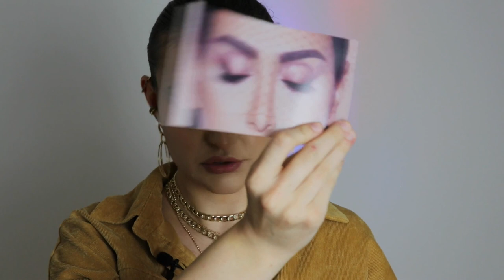Yılbaşı Alışverişim 🎁🎉 YılbaşıÖzel 🎄 | Mavi Highlighter